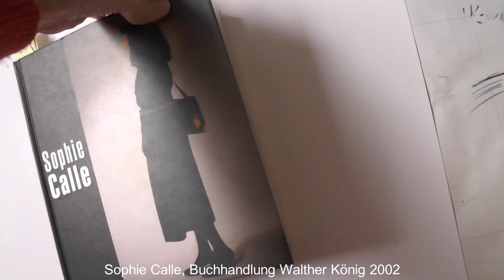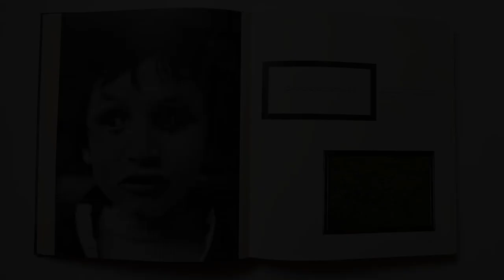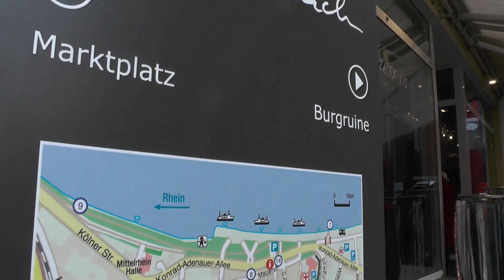Über Schönheit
Ich bin überzeugt, dass Schönheit wirkt. Auf jede und jeden. Auch auf die, die angeblich keinen Sinn dafür haben und für die Schönheit eine oberflächliche Nebensache ist. Ein besonders schönes Beispiel ist die essbare Stadt Andernach.